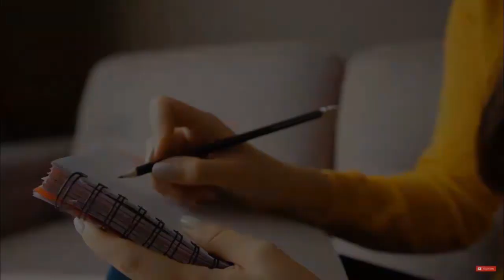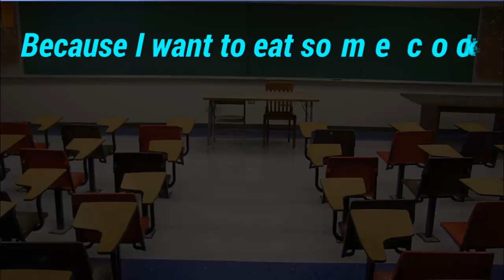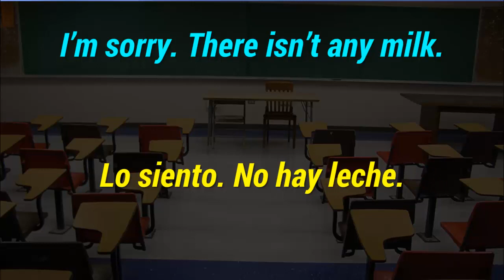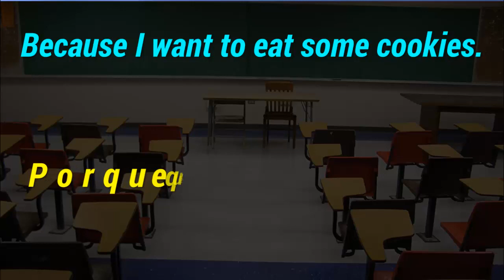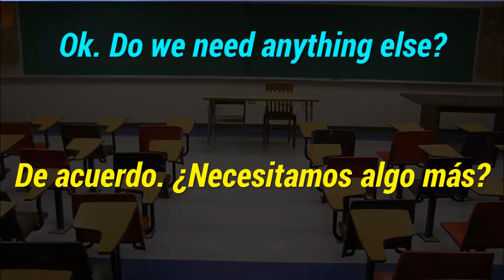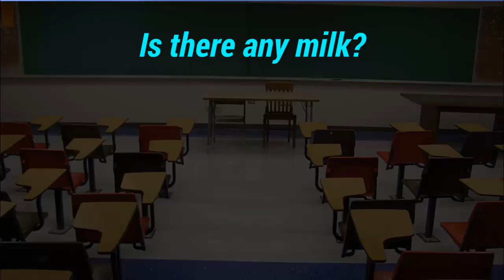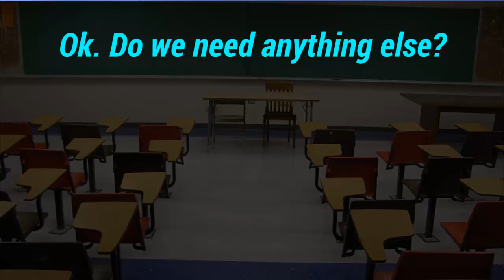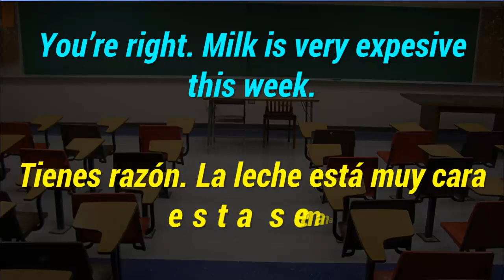►CON ESTO HABLARÁS INGLÉS HOY MISMO ✅ [FUNCIONA] CÓMO APRENDER INGLÉS RÁPIDO